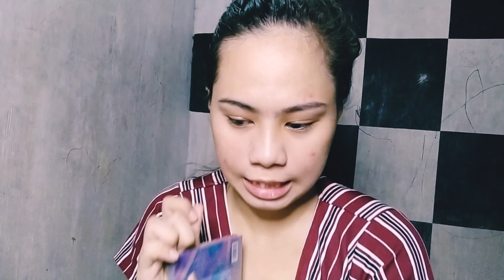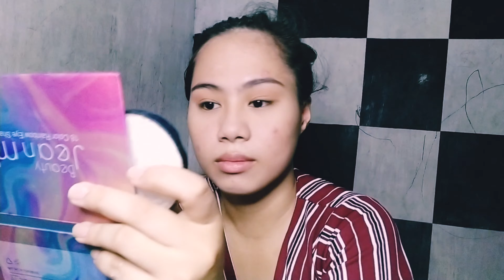VLOG NO.7 SHOPEE HAUL: JEAN MISS PALETTE HAVEY O WALEY? 🤔